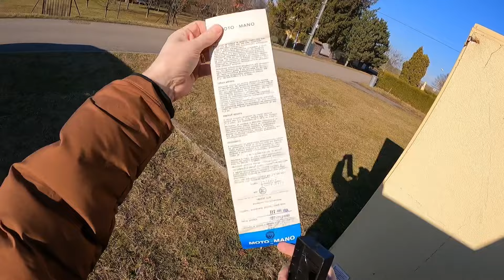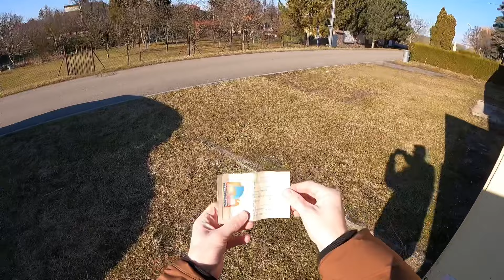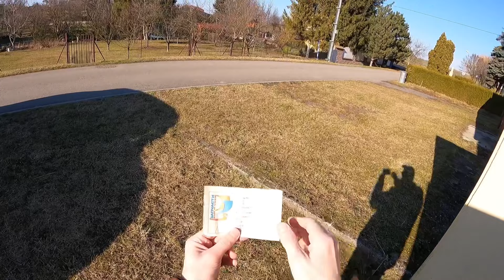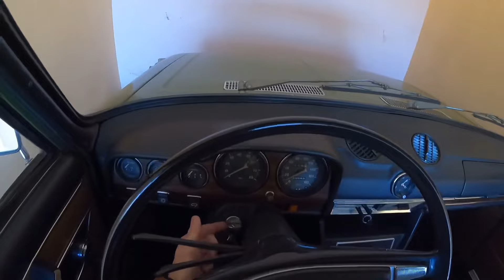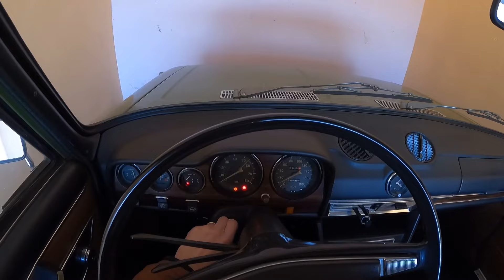Lada 1500, VAZ 2103, 1975: Žigulík se představuje (1. díl)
Dnes si představíme můj nejstarší kousek ... VAZ 2103 (Ladu 1500) z roku 1975. Tu úplně nejstarší, z roku 1974, tu už bohužel nemám. Prodal jsem ji kamarádovi do Wriezenu u Berlína. Auto bylo uvedeno do provozu v dubnu 1975, jsou k němu původní dokumenty a spousta dobového příslušenství, náhradních dílů a nářadí.

Auto má zajímavou historii. Vlastnil jej pilot stíhačky z Přerova, který se o vůz vzorně staral. Má ujeto necelých 70 tisíc kilometrů, a původní majitel mi k autu přidal unikátní sadu leteckého nářadí Made in CCCP. V dnešním dílu auto zprovozníme a rozjedeme. V dalším dílu se můžete těšit na delší projížďku. 😃

Záznam je digitálně upraven.